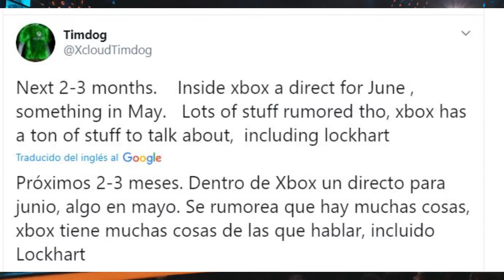RUMOR: Microsoft prepara 2 eventos digitales para sustituir al E3 2020